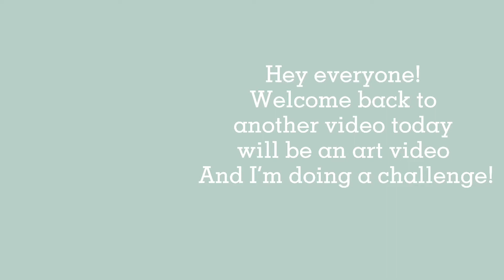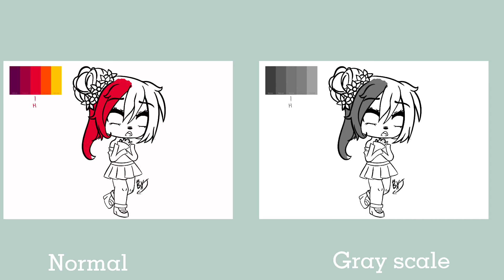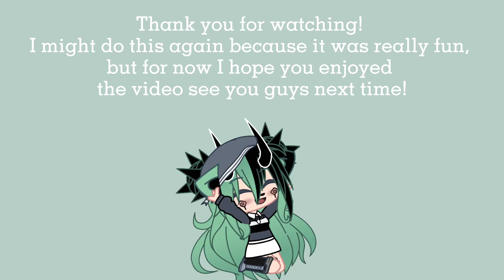Art challenge//colour blind challenge//gacha club//gacha life//procreate//art//